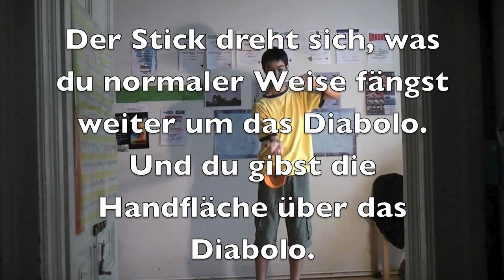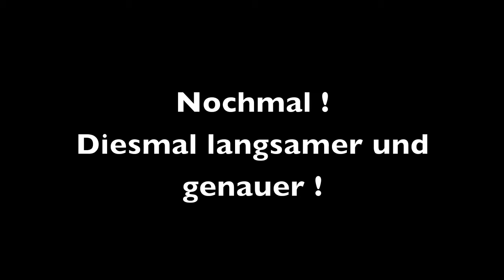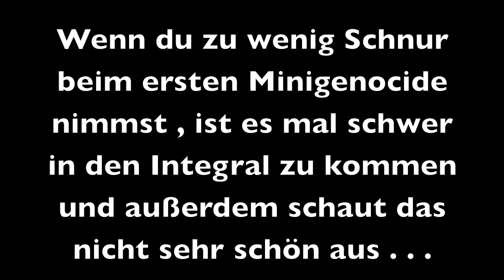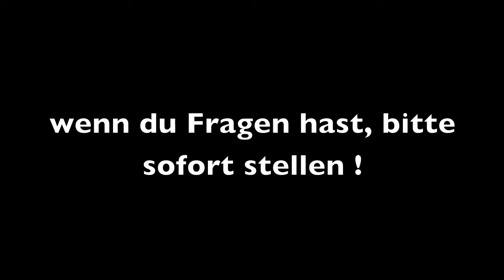Diabolo Trick Integral 2 Tutorial auf Deutsch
Diabolo trick integral